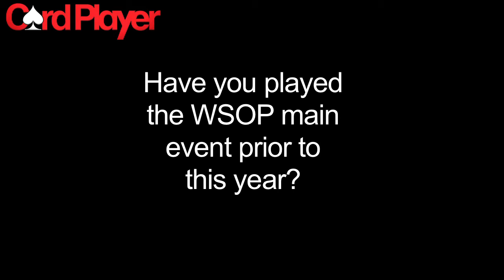Meet The 2013 WSOP November Nine -- Jay Farber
Card Player TV brings you a closer look at 28-year-old Las Vegas VIP Host Jay Farber, the fourth largest stack heading into the final table of the 2013 World Series of Poker main event.